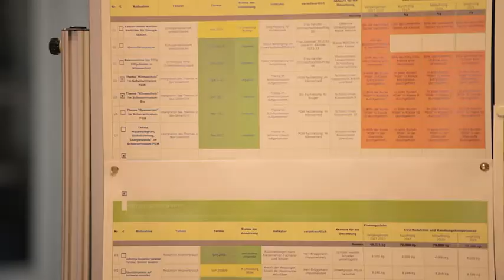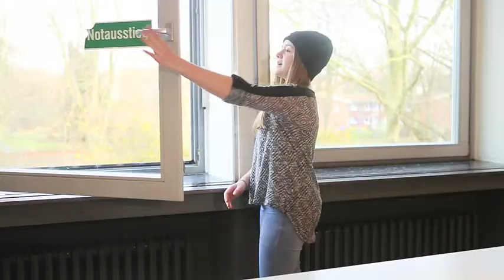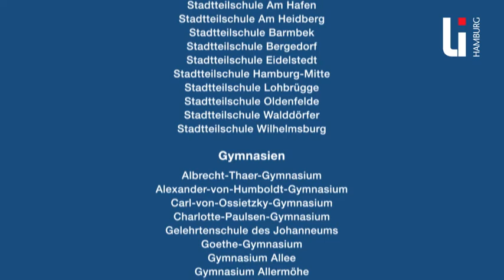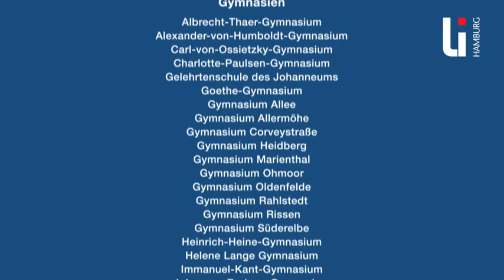Klimaschule Lise-Meitner-Gymnasium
In der Hansestadt Hamburg tragen insgesamt 66 Schulen das Gütesiegel „Klimaschule“. Eine Auszeichnung, die das Landesinstitut für Lehrerbildung und Schulentwicklung in Hamburg vergibt und den Schulen viele Vorteile bringt.
Eine von ihnen ist das Lise-Meitner-Gymnasium.